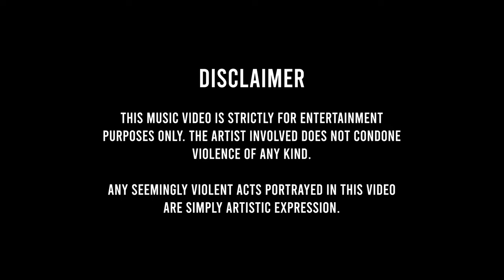P110 - Bean - Bangers [Music Video]